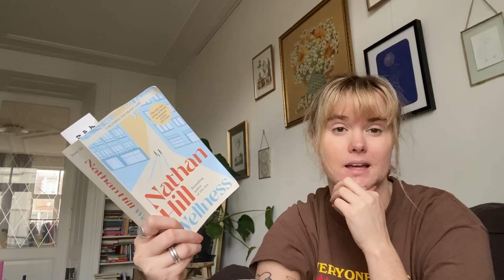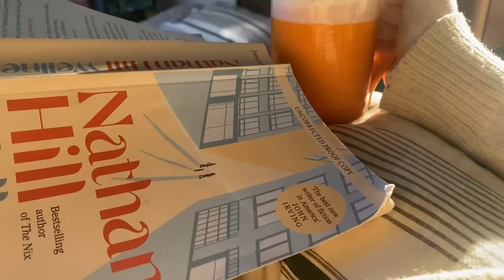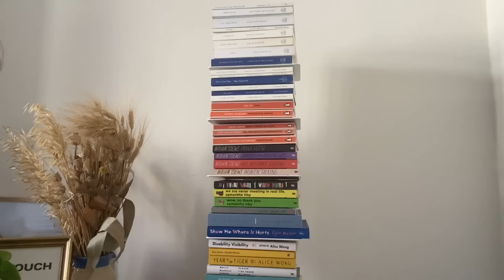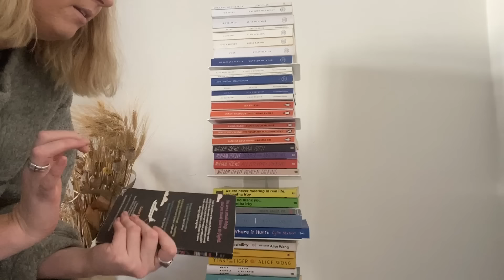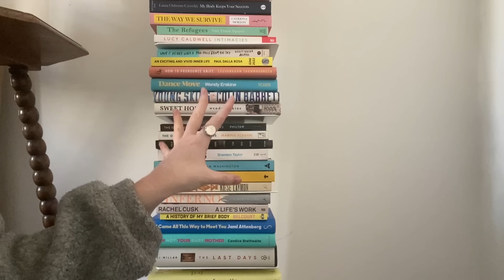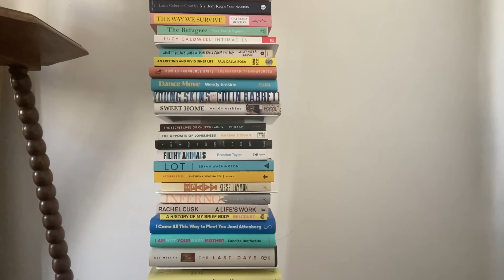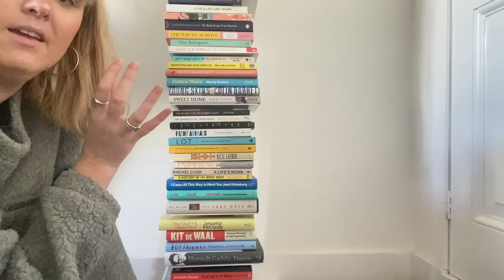Reorganise my bookshelves with me | reading vlog: wellness by Nathan Hill